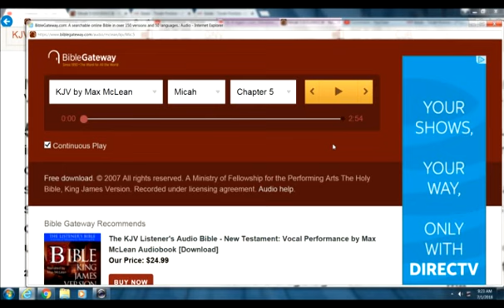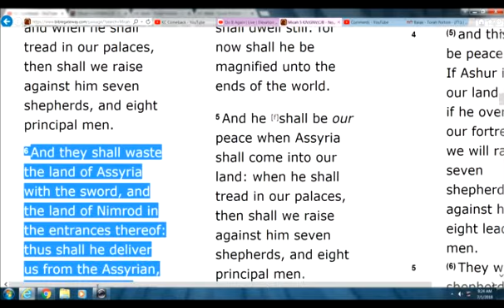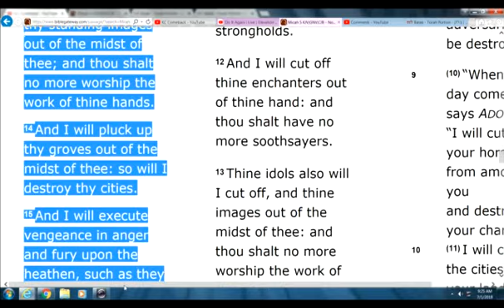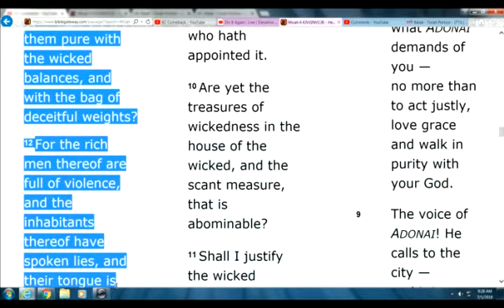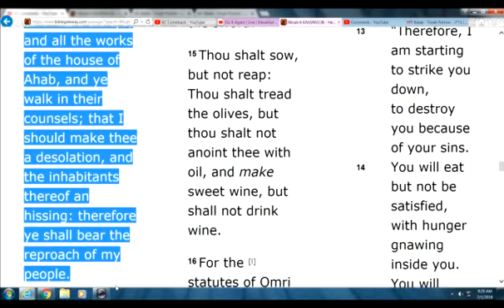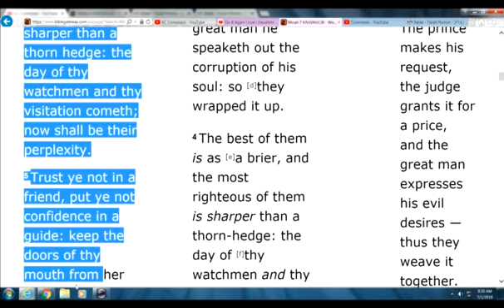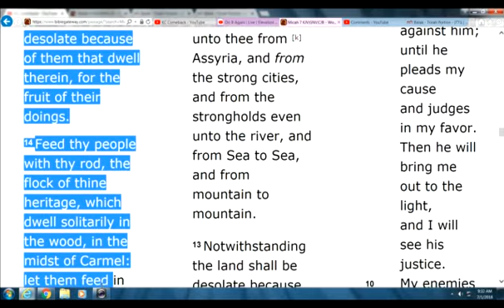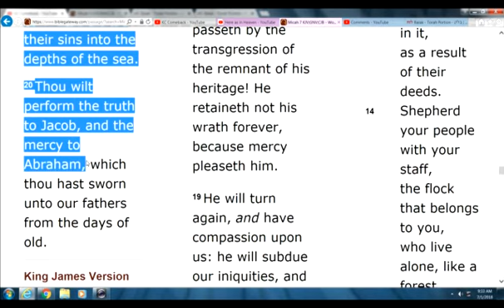Jacob a fierce lion among flocks of sheep, do not look to man or woman or place hope in mortals.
The remnant of Jacob shall be, In the midst of the many peoples, Like dew from the LORD, Like droplets on grass— Which do not look to any man Nor place their hope in mortals. The remnant of Jacob Shall be among the nations, In the midst of the many peoples, Like a lion among beasts of the wild, Like a fierce lion among flocks of sheep, Which tramples wherever it goes And rends, with none to deliver.
Micah 5
1 Now gather thyself in troops, O daughter of troops: he hath laid siege against us: they shall smite the judge of Israel with a rod upon the cheek.
2 But thou, Bethlehem Ephratah, though thou be little among the thousands of Judah, yet out of thee shall he come forth unto me that is to be ruler in Israel; whose goings forth have been from of old, from everlasting.
3 Therefore will he give them up, until the time that she which travaileth hath brought forth: then the remnant of his brethren shall return unto the children of Israel.
4 And he shall stand and feed in the strength of the Lord, in the majesty of the name of the Lord his God; and they shall abide: for now shall he be great unto the ends of the earth.
5 And this man shall be the peace, when the Assyrian shall come into our land: and when he shall tread in our palaces, then shall we raise against him seven shepherds, and eight principal men.
6 And they shall waste the land of Assyria with the sword, and the land of Nimrod in the entrances thereof: thus shall he deliver us from the Assyrian, when he cometh into our land, and when he treadeth within our borders.
7 And the remnant of Jacob shall be in the midst of many people as a dew from the Lord, as the showers upon the grass, that tarrieth not for man, nor waiteth for the sons of men.
8 And the remnant of Jacob shall be among the Gentiles in the midst of many people as a lion among the beasts of the forest, as a young lion among the flocks of sheep: who, if he go through, both treadeth down, and teareth in pieces, and none can deliver.
9 Thine hand shall be lifted up upon thine adversaries, and all thine enemies shall be cut off.
10 And it shall come to pass in that day, saith the Lord, that I will cut off thy horses out of the midst of thee, and I will destroy thy chariots:
11 And I will cut off the cities of thy land, and throw down all thy strong holds:
12 And I will cut off witchcrafts out of thine hand; and thou shalt have no more soothsayers:
13 Thy graven images also will I cut off, and thy standing images out of the midst of thee; and thou shalt no more worship the work of thine hands.
14 And I will pluck up thy groves out of the midst of thee: so will I destroy thy cities.
15 And I will execute vengeance in anger and fury upon the heathen, such as they have not heard.

Micah 6
1 Hear ye now what the Lord saith; Arise, contend thou before the mountains, and let the hills hear thy voice.
2 Hear ye, O mountains, the Lord's controversy, and ye strong foundations of the earth: for the Lord hath a controversy with his people, and he will plead with Israel.
3 O my people, what have I done unto thee? and wherein have I wearied thee? testify against me.
4 For I brought thee up out of the land of Egypt, and redeemed thee out of the house of servants; and I sent before thee Moses, Aaron, and Miriam.
5 O my people, remember now what Balak king of Moab consulted, and what Balaam the son of Beor answered him from Shittim unto Gilgal; that ye may know the righteousness of the Lord.
6 Wherewith shall I come before the Lord, and bow myself before the high God? shall I come before him with burnt offerings, with calves of a year old?
7 Will the Lord be pleased with thousands of rams, or with ten thousands of rivers of oil? shall I give my firstborn for my transgression, the fruit of my body for the sin of my soul?
8 He hath shewed thee, O man, what is good; and what doth the Lord require of thee, but to do justly, and to love mercy, and to walk humbly with thy God?
9 The Lord's voice crieth unto the city, and the man of wisdom shall see thy name: hear ye the rod, and who hath appointed it.
10 Are there yet the treasures of wickedness in the house of the wicked, and the scant measure that is abominable?
11 Shall I count them pure with the wicked balances, and with the bag of deceitful weights?
12 For the rich men thereof are full of violence, and the inhabitants thereof have spoken lies, and their tongue is deceitful in their mouth.
13 Therefore also will I make thee sick in smiting thee, in making thee desolate because of thy sins.
14 Thou shalt eat, but not be satisfied; and thy casting down shall be in the midst of thee; and thou shalt take hold, but shalt not deliver; and that which thou deliverest will I give up to the sword.